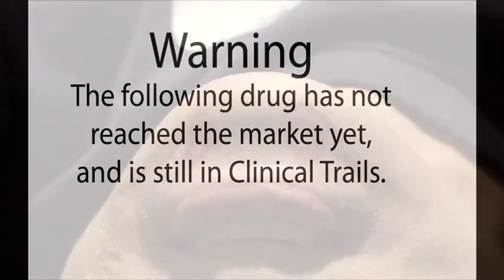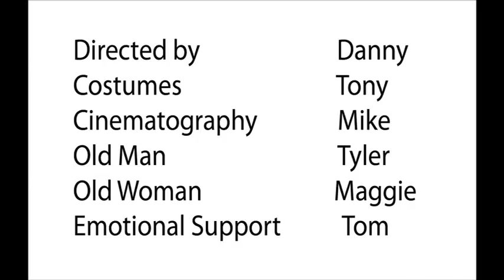Geron commercial remake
The second and final edition to the geron commercial